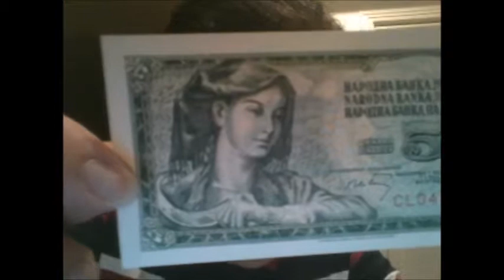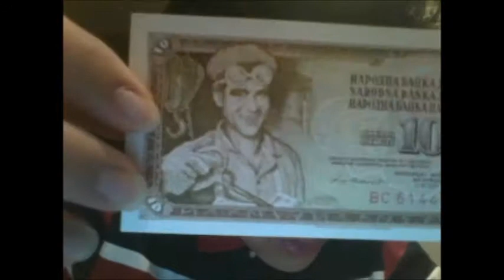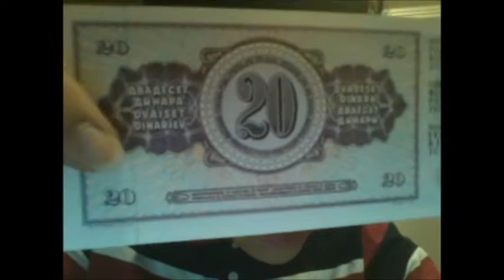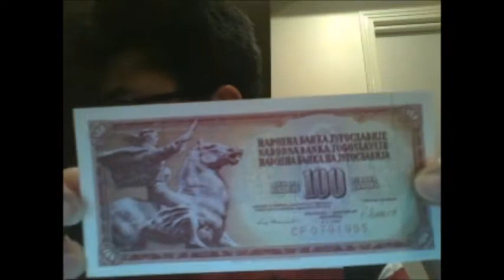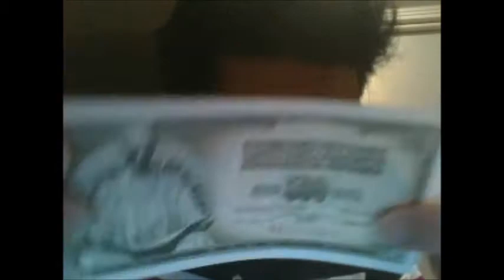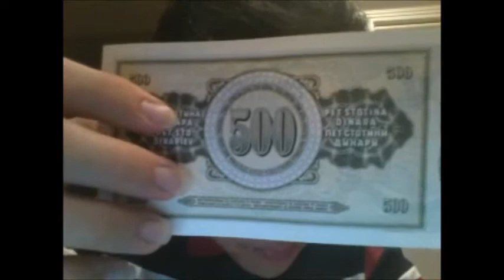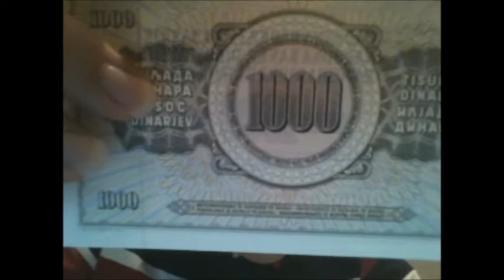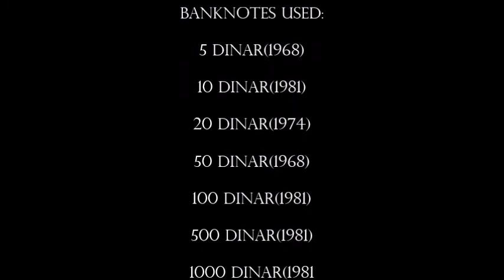Banknotes Series 7 - Yugoslavia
Greetings, Today I will be presenting some banknotes from Yugoslavia (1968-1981 series).